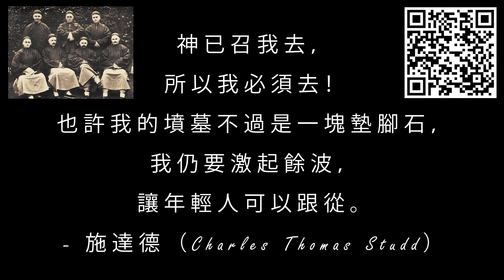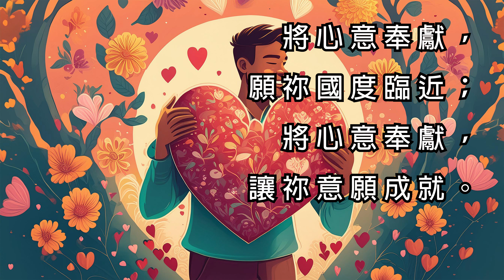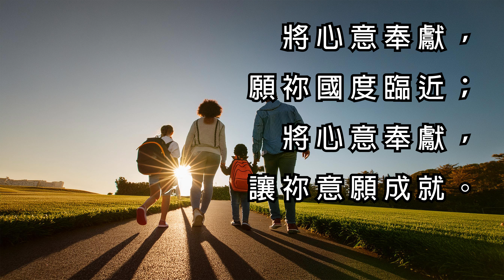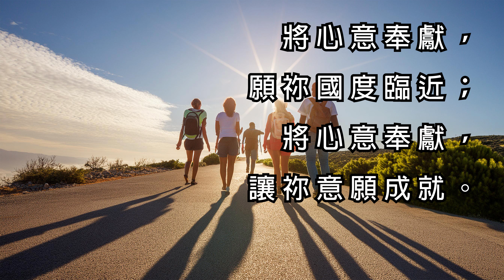掌管我 cover 廣東話敬拜詩歌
掌管我
原曲─Word Music、迎欣出版社
專輯：讚之歌4─如鹿的心#6
作曲：Chris Bowater
譯詞：李素蘭
語言：粵語
類別：敬拜詩歌

將我心，全讓祢掌管；將這生，盡獻它給祢。
將心意奉獻，願祢國度臨近；
將心意奉獻，讓祢意願成就。

廣東話敬拜詩歌

神已召我去，所以我必須去！也許我的墳墓不過是一塊墊腳石，我仍要激起餘波，讓年輕人可以跟從。- 施達德 （Charles Thomas Studd）